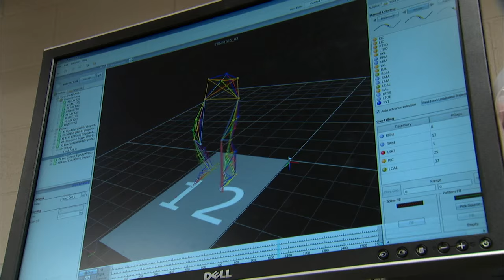Xploration Station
Xploration Station is a 2 hour block of science related shows.  Join us as we take a journey through our incredible world an beyond!